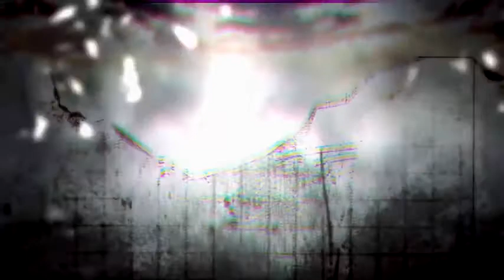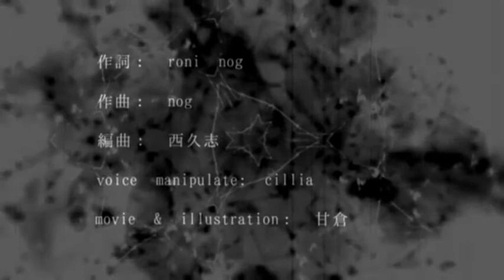[Namine Ritsu] Rebellion [Sub Ita]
Rebellion リベリオ sub Ita
Ribellione

-Voce: Namine Ritsu 波音 リツ
-Musica di imis!n (mylist/32672636)

Italian translation by me (Ran) with the help of the English Translation by Occasional Subs:

NOTE:
-Sappiate che l'inglese usato da Ritsu in questa canzone non è esatto, per cui ho tradotto dandogli il senso che la frase voleva dare.
-Samarcanda è una città in Uzbekistan. Che c'entra? Non si sa bene.
Penso che Ritsu in questa canzone sia una specie di capo delle cause perse; sia in senso figurato (si vede capo di una ribellione in stile mediorientale, forse da qui viene l'immagine di Samarcanda), e sia in senso reale (Nessuno la segue, fallisce sempre, le sue parole vengono calpestate, ecc.); insomma, parla di una vita piena di frustranti battaglie personali.

Traduzione e sottotitoli in italiano by Ran (me)